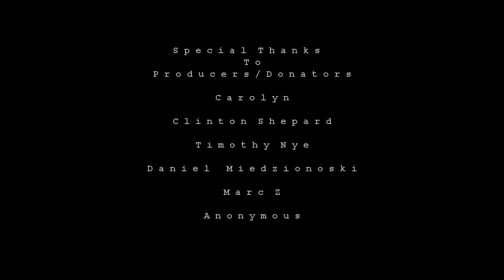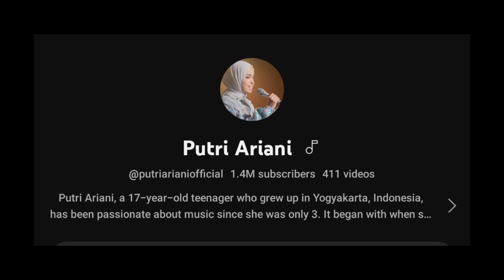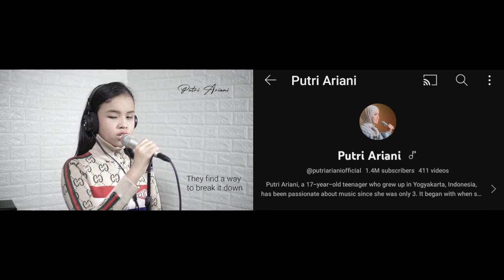Putri Ariani Cover- Falling (TikTok viral) Filmmaker Watch Along & brief commentary !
If Anyone does not like my genuine reactions please don't watch my videos or comment anything negative, your comments will be removed from the video and the user will be blocked from the Channel.
Once again thank you all for the good comments and likes I love you all honestly.
T o p  S u p p o r t e r s
P r o d u c e r s / D o n a t o r s
C a r o l y n
C l i n t o n  S h e p a r d
Timothy Nye
D a n i e l  M i e d z i o n o s k i
M a r c  Z
A n o n y m o u s

anything donated will be greatly appreciated

Hey everyone hoping you are doing well,  if you would like me to react to a certain video on YouTube please comment the link below  in the comments,  I will try my best to get to it as soon as I can.  Thanks again for watching and supporting me on YouTube.